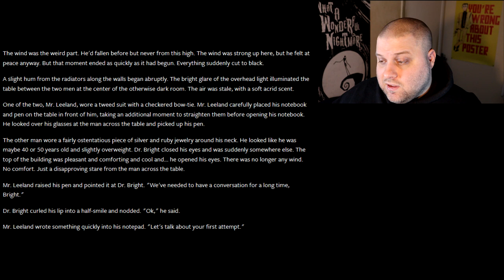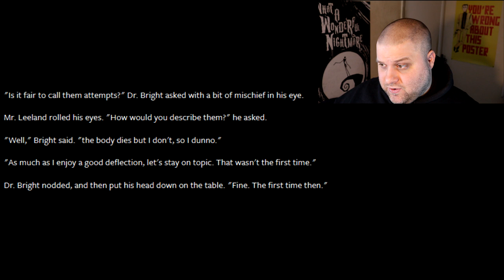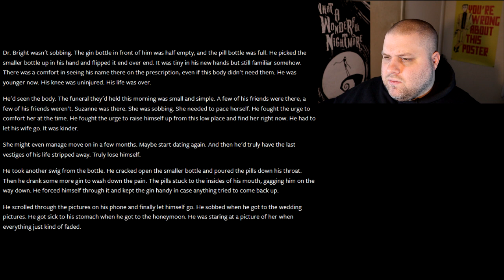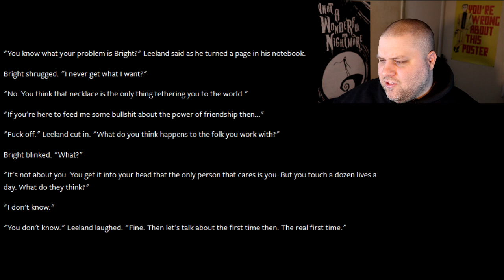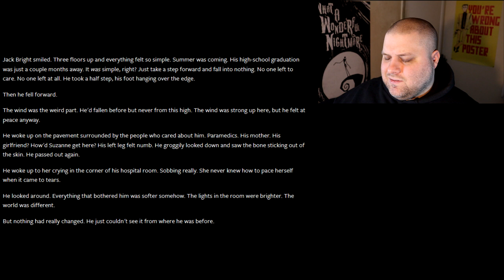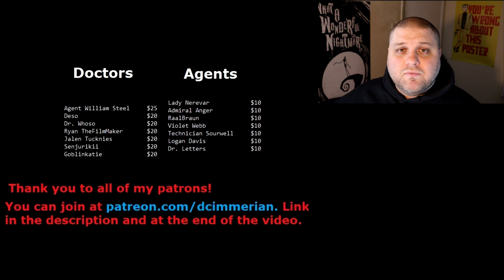SCP Reading: In Pieces On The Ground